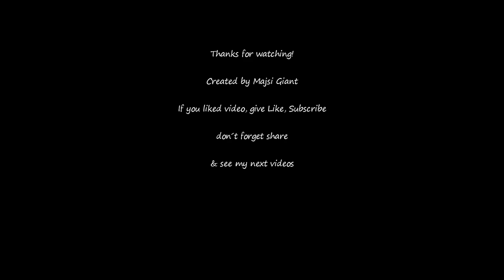Prešovské singletracky #2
Hi !
Again these super trails, but this time I was better and faster. Check it ;)

Created by: Majsi Giant
Camera: Gopro Hero 9 Black
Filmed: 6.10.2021